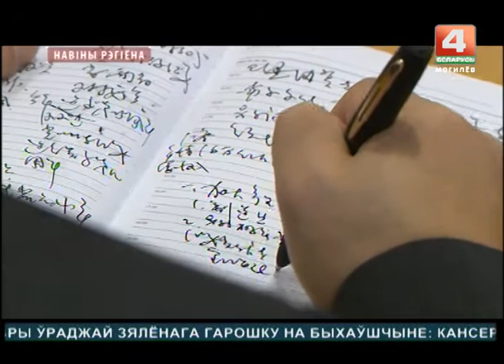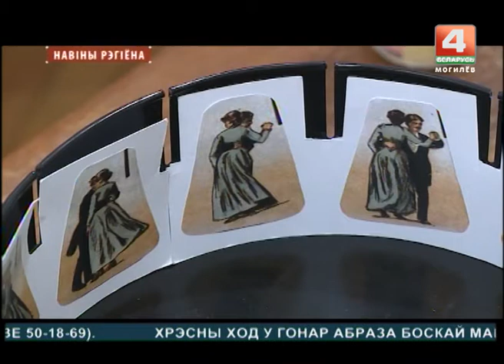Новости 20.07.2017 выпуск 15:30